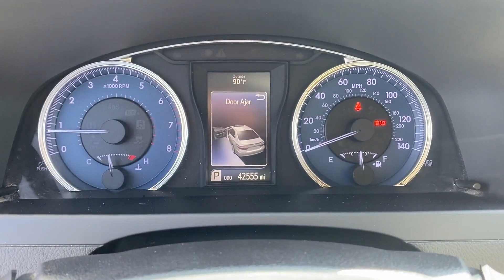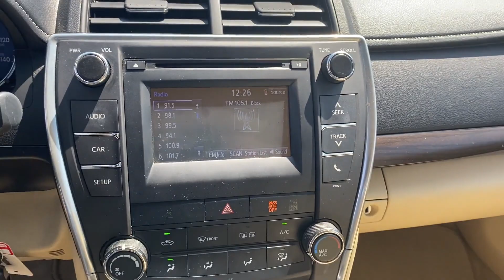2016 Toyota Camry LE Tuscaloosa, Bessemer, Northport, Hoover, Alabaster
2016 Toyota Camry LE 4T1BF1FK2GU533598 Video